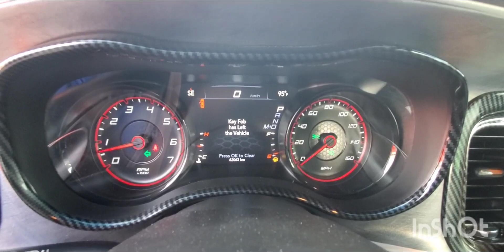Inspected - Dodge Charger RT 2021 || Autohub